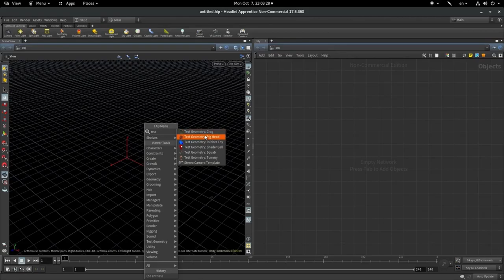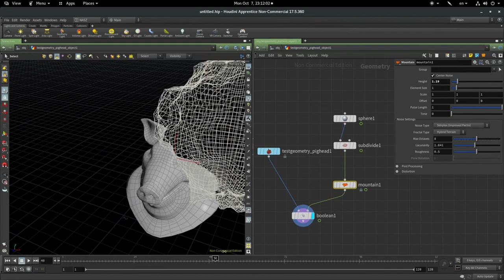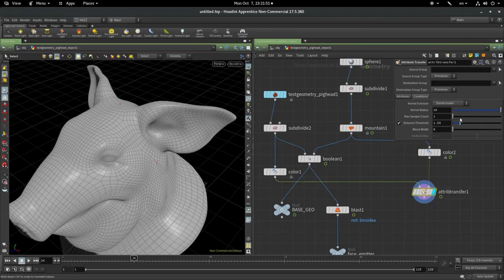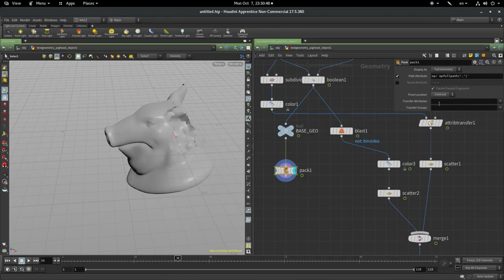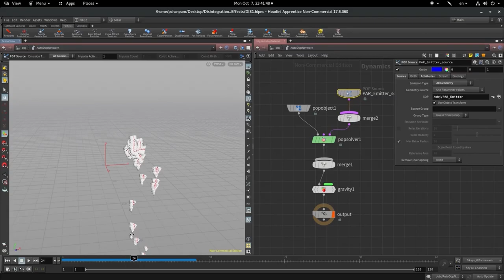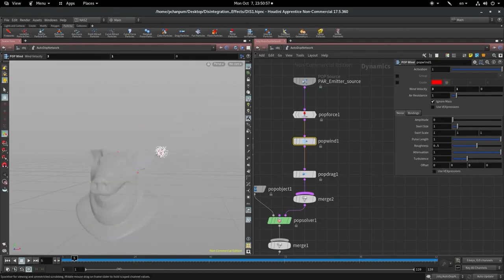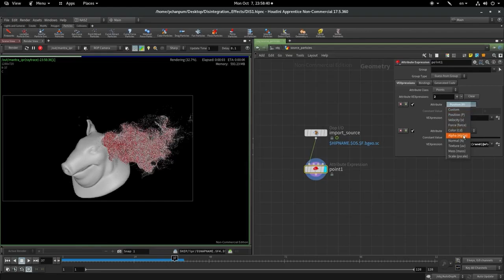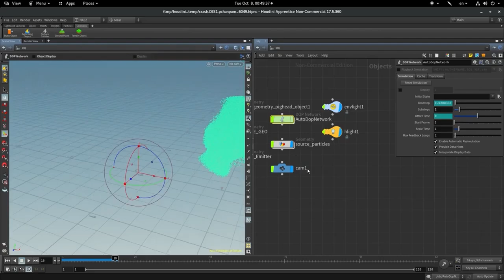HOU101 สอนทำเอฟเฟคโมเดลสลายเป็นฝุ่นด้วย Houdini - Particle Disintegration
มาลองดูวิธีการทำเอฟเฟคสลายกลายเป็นฝุ่น (Particle Disintegration) แบบ Thanos ดีดนิ้วใน Houdini กันครับ